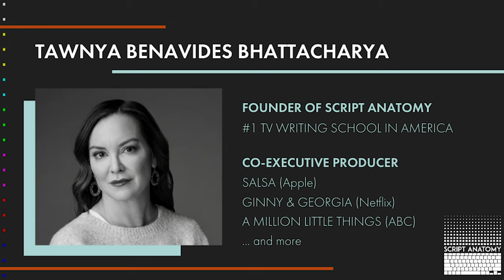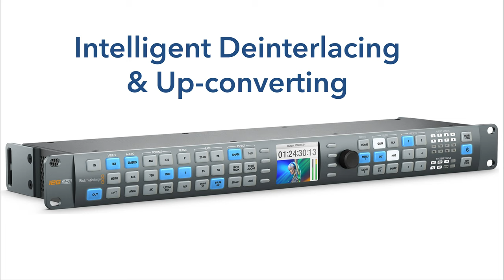TV Writer Podcast 123 - TV Writer & Performer Sasha Feiler (Robot Chicken)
Sasha Feiler is the only funny person to ever come out of Siberia, and you’ll have to take her word for it since Siberia is the last place you’d want to visit! This week, host Gray Jones interviews comedy writer, performer & Script Anatomy instructor Sasha Feiler.

She fled Siberia and came to New York at nineteen with $40 in her pocket. At some point, after her paperwork got messed up, she became an illegal immigrant. Which was super fun (it wasn’t).

She graduated Brooklyn College on a full Presidential Scholarship with an MFA in Television Production and worked as an editor and producer at CNN. She quickly realized there weren’t a lot of laughs at CNN so she quit and moved to Los Angeles where she started performing and writing on improv and sketch teams at UCB, iO West and Second City.

A Script Anatomy alum—check out her testimonial video about Structure lab—she has written for "Robot Chicken" (Adult Swim) and was a fellow at The Colony, A3 (formerly Abrams) Agency’s incubator for emerging writers. The execs at The Colony attached themselves as Producers to her pilot "Queen Bitch" about a socially challenged dog trainer.

Sasha currently hosts a comedy podcast "Shut Up I Love It," competes in dog agility with her Champion Entlebucher Spoon and makes hospital visits with her therapy other Entlebucher Shark. These days, she rarely visits Siberia, using the lame excuse of “Once it’s below 72 degrees, I’m dead.”

She is repped by Bellevue Management, you can find her on IG @shutupiloveit1, or on Twitter at @shutupiloveit1.

Buying Final Draft screenwriting software? Use this link to support the podcast

You can help with the ongoing costs of bringing these weekly podcasts to you by becoming a patron of the podcast – for as little as 25¢ per episode! There are many reward levels. CLICK HERE to find out more.

Buy Gray’s book for only $4.99! Look for it on Amazon – How To Break In To TV Writing: Insider Interviews.

Didn’t get your questions asked? Make sure you follow Gray on Twitter (@GrayJones) so you can get the scoop on who is being interviewed and how to get your questions in. Also check out our TV Writer Twitter Database to find Twitter addresses for over 1,200 TV writers.